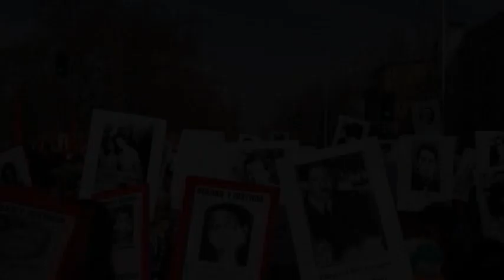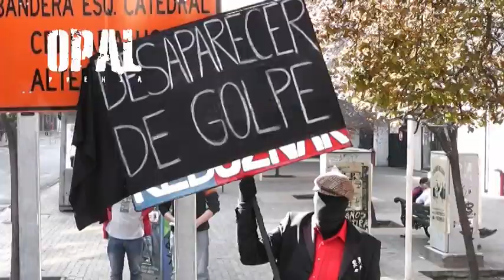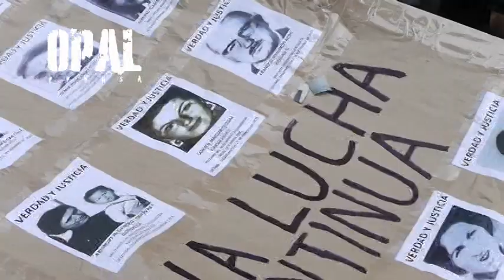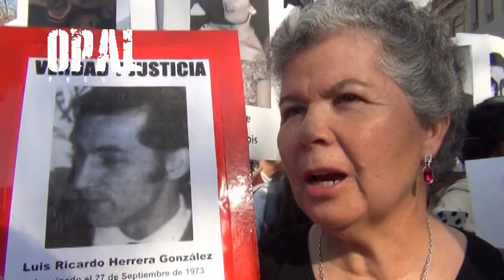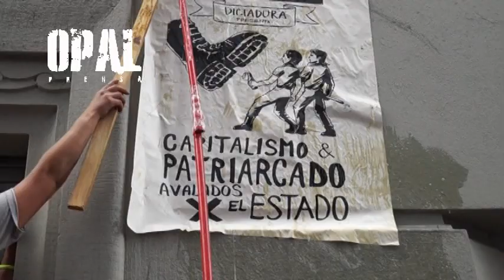EL LEGADO DE SALVADOR ALLENDE.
Miles de personas recorrieron desde Plaza Los Héroes hasta el Memorial de víctimas de la dictadura en el Cementerio General. La marcha convocada por la Asamblea Nacional por los Derechos Humanos en conmemoración de los 40 años del golpe de Estado estuvo marcada especialmente con las miles de personas que marcharon portando las fotografías de las víctimas, asesinadas y desaparecidas por la dictadura.

A pesar de estar autorizada hasta las 16:00 hrs. personal de Fuerzas especiales de carabineros irrumpió violentamente en la marcha con carros lanzaaguas y lanzagases impidiendo el paso hacia el acto central y reprimiendo a los participantes.